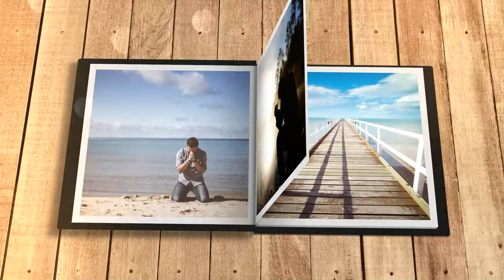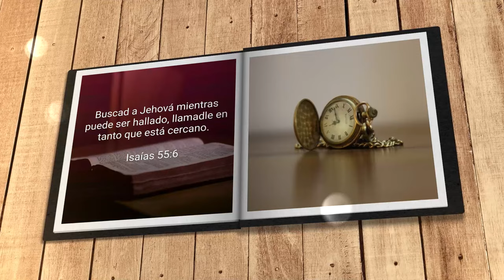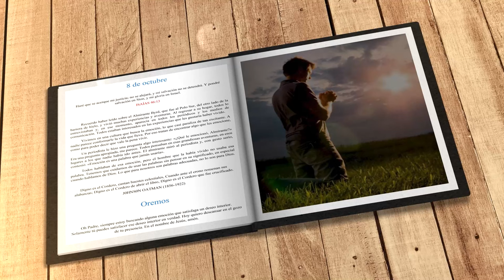Mi búsqueda diaria (8 de octubre)